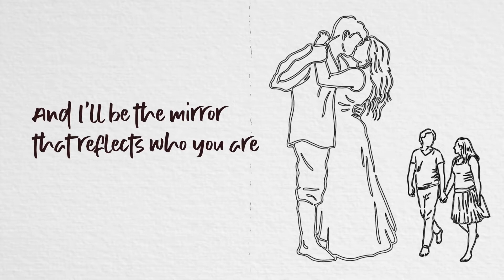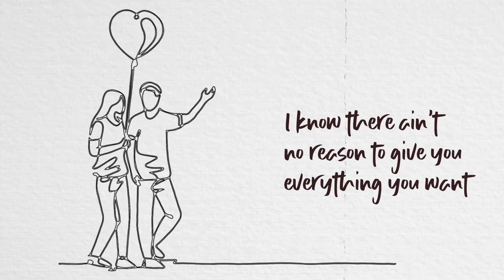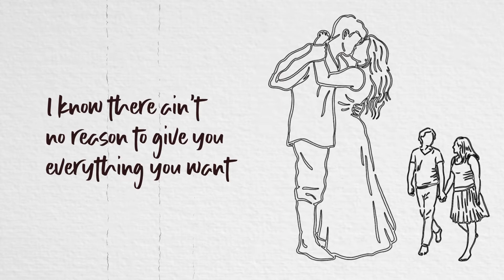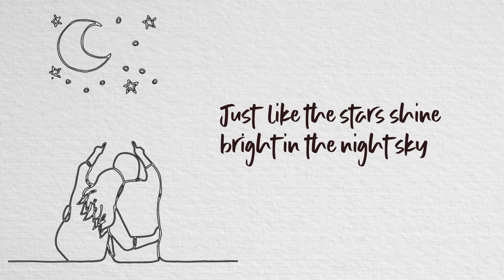Purject - The Way I Love You (official video)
Buy / Stream(Our Latest song below ):
Hey guys We are Purject from Japan
We wanna spread our music all over the world
This is our purpose and dream
You know that We’re looking forward to hearing from you

Lyrics:

You can cry if you want
Cause the rain will wash your tears away
that will clean the wounds from your memories
You know it’s not too late
to start over with no regrets
Just take my hand
I'll make you feel you’re not alone,

I'm with you every single day

Believe me
I swear, I'll be there where you are
And I’ll be the mirror that reflects who you are
I know there ain’t no reason to give you everything you want
Just like the stars shine bright in the night sky
And I’ll be the light that never burns out
That's the way my love is

You can take what you want
Take one step forward for better days
Beyond the limits of your insecurities

I'm with you all along the way

Believe me
I’ll be the mirror that reflects who you are

I'll catch you when you fall
And I’ll never let go of your hand
Reach for the sky
There's nothing that can stop you anymore
Know that you deserve all the glory